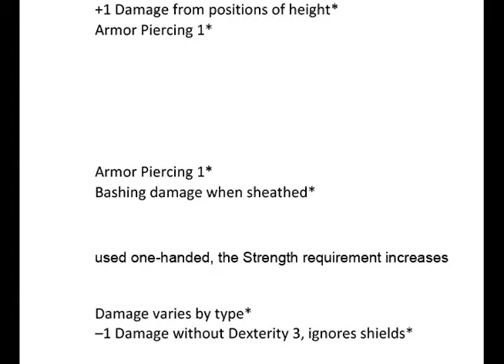Hit or Glitch Season 1: Star Wars: World of Shadows Episode 9 (part 2)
and fight or wait